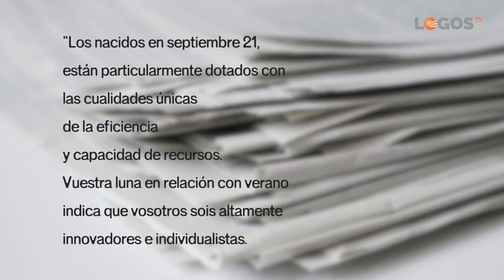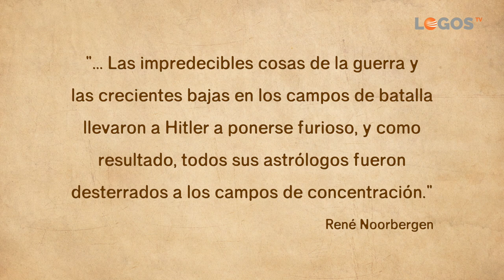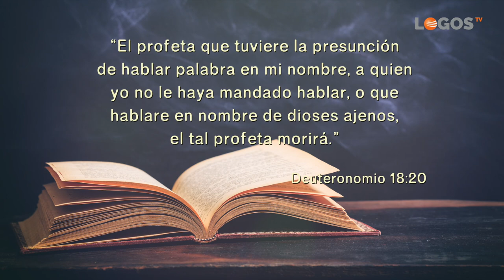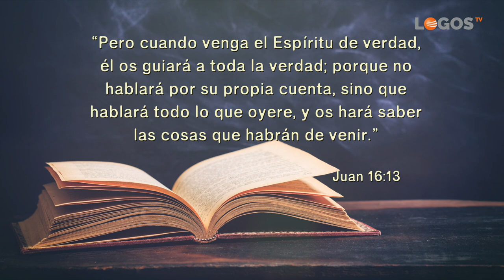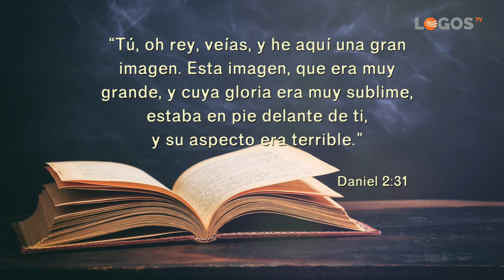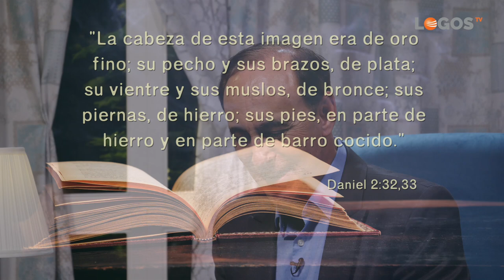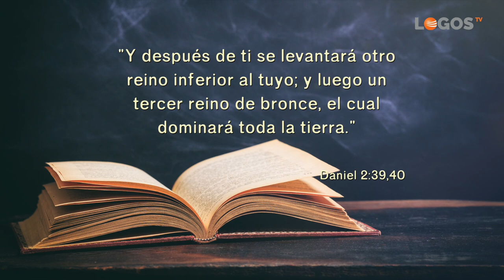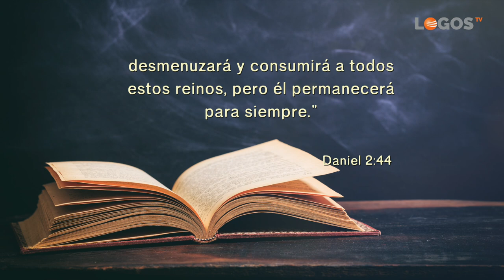11 La confusión de los psíquicos - Semillas de esperanza - Robert Costa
Para muchos practicar la astrología y ser cristiano son perfectamente compatibles. Pero... ¿y si descubrieras que este juego, aparentemente inocente, en el fondo encierra un peligro mucho mayor?